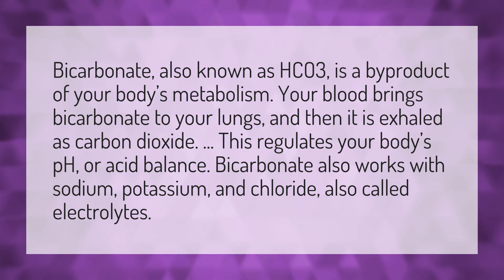What is the role of bicarbonate?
Baking Soda • What is the role of bicarbonate?